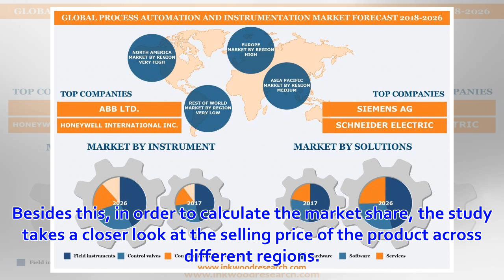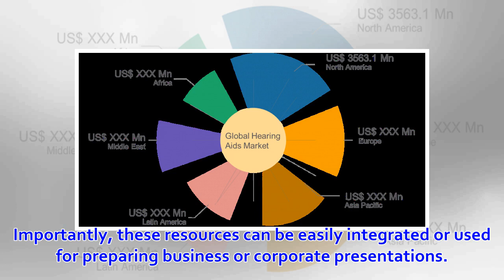Hearing Implants Market Huge Growth By 2018-2026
The latest market intelligence study on the Hearing Implants market applies the best of both primary and secondary research techniques to bring to lig...